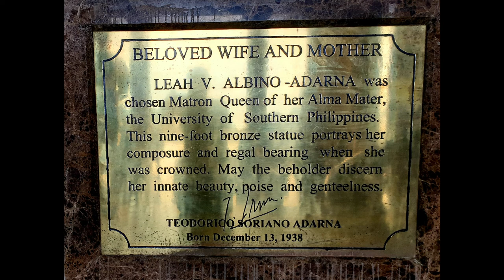Temple of Leah Cebu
Temple of Leah is one of the tourist destination in Cebu, she was chosen Matron Queen 👸 of her Alma mater, the University of Southern Philippines. Constructed in the year  2012 A.D. as a symbol of undying love.